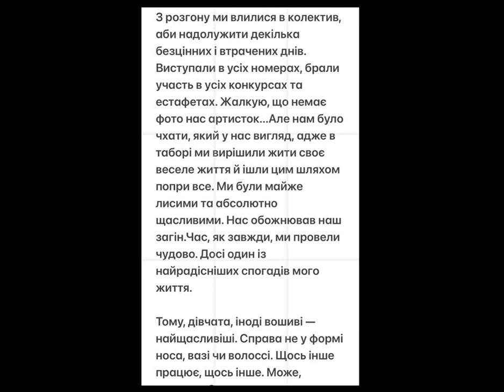"Отпугивало сверстников". Даша Астафьева рассказала, как над ней издевались из-за проблем с кожей.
ДашаАстафьева Звездышоу-бизнеса Украинская певица и модель Даша Астафьева рассказала, как в детстве ее травили из-за проблемной кожи, а единственным утешением для будущей звезды становился детский лагерь. Об этом пишет РБК-Украина (проект Styler) со ссылкой на Instagram знаменитости. Подробности.
Так, модель вспомнила историю из детства, которая демонстрирует, что счастье не в красоте, а в компании и ощущениях. По словам Даши, когда-то она очень сильно болела и у нее были проблемы с кожей.  Это отпугивало сверстников. "Меня не люби